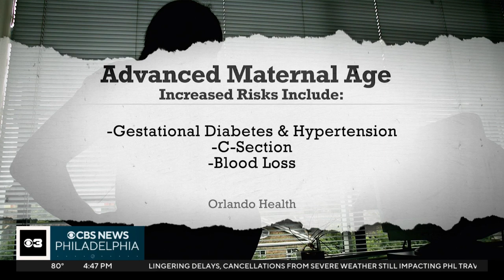Advanced maternal age pregnancy can come with risks, doctors say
Doctors say more women are waiting until their late 30s or early 40s to have a baby and that can come with some risks.